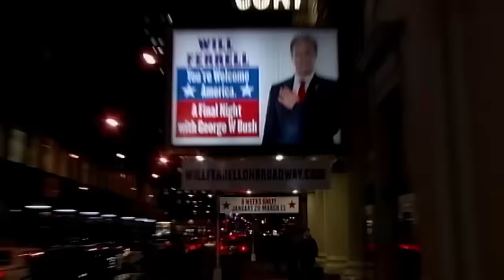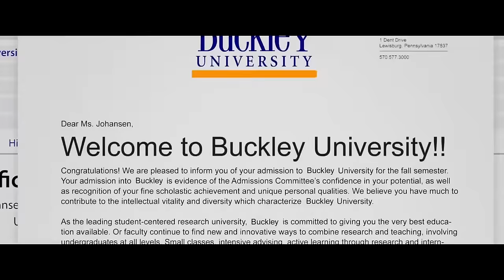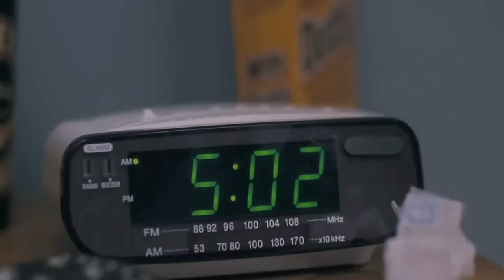¿Qué Sucedió con WILL FERRELL?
Cuando el comediante Will Ferrell caminó por el magnífico escenario del Kennedy Center para aceptar el mayor honor que puede recibir un humorista estadounidense: el Premio Mark Twain por el Humor Americano, ocurrió algo que nos hizo recordar por qué estaba recibiendo este prestigioso honor. El premio se deslizó instantáneamente de los hilarantes dedos de Will, rompiendo el busto de este legendario humorista en el suelo. Una broma obvia, tan adecuada a lo que Will representa en la historia del arte de hacer cosas tontas. Sin romper el personaje ni por un segundo, Will intenta recoger las piezas de manera hilarante mientras el mundo solo se sienta y ríe... pero no de él; nos reímos con él. El encanto de Will Ferrell proviene de su actitud inocente que eleva chistes simples y tontos a un arte interpretativo. Como dijo una vez el Sr. Ferrell, "Lo que reconocí cuando comencé a hacer comedia fue que probablemente no soy el más ingenioso, ni el más rápido de mente, pero lo único que puedo garantizar es que no me voy a contener". Y esa filosofía divertida de no contenerse puso a este hombre en la cima del mundo de la comedia, entregando éxito tras éxito antes de chocar con una pared inevitable.

Vamos a descubrir: ¿Qué Sucedió con... WILL FERRELL?